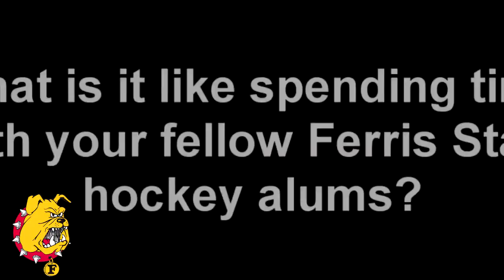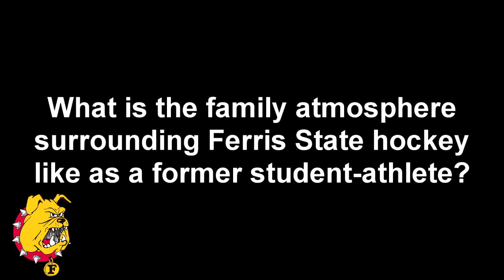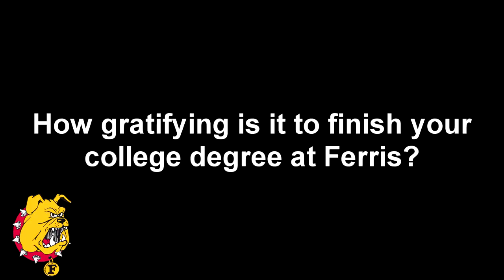Faces of Ferris: Zach Redmond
Former Ferris State University standout hockey student-athlete Zach Redmond sits down for an interview during a recent trip to Big Rapids. Redmond just recently wrapped up his Bulldog playing career and graduated from FSU.